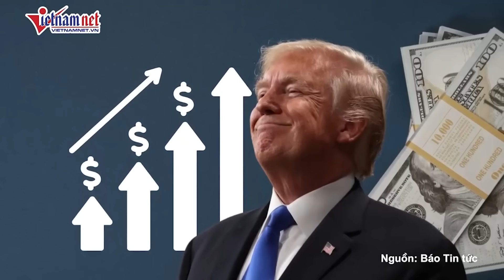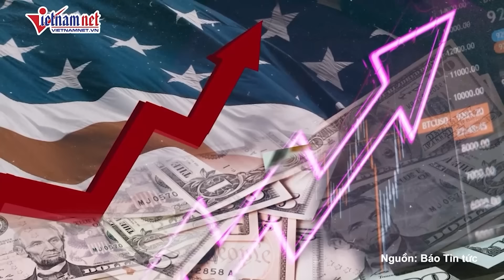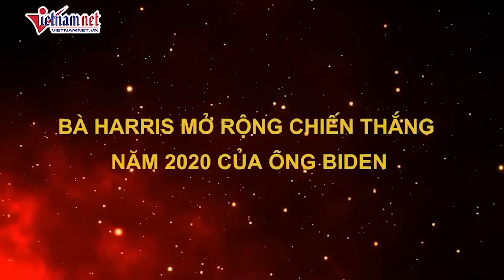Ông Trump khuấy động New York: Bất ngờ phát biểu gây tranh cãi khiến cử tri ôn hòa "dậy sóng"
Cuộc vận động tranh cử của ông Trump ở New York đã gây nhiều tranh cãi khi các các diễn giả trung thành với cựu Tổng thống Mỹ đưa ra những phát biểu có thể tổn hại đến lập trường của các cử tri ôn hòa.